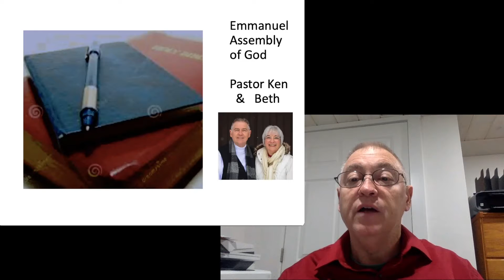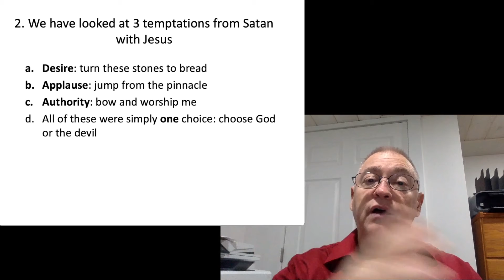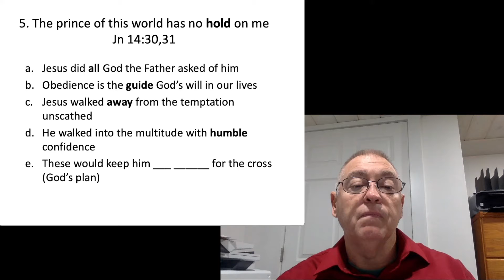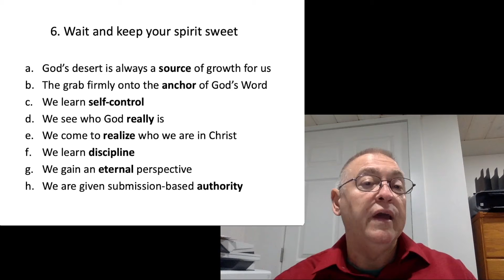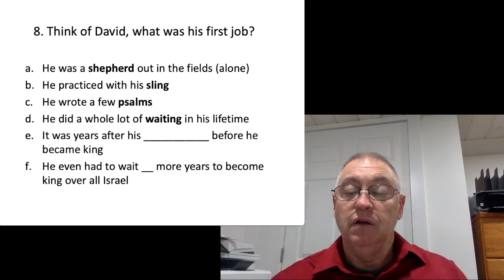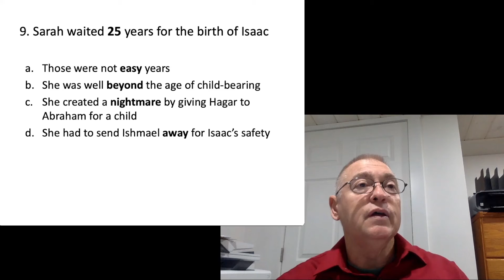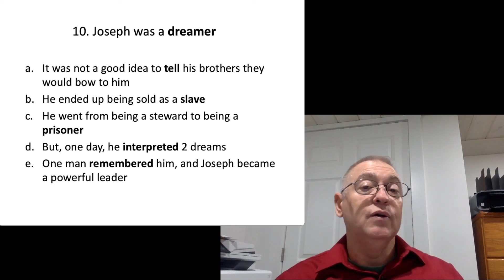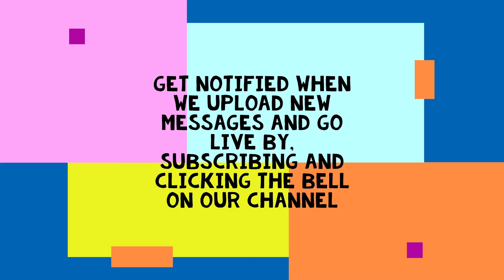December 25 Reverencing The Desert Places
Merry Christmas!

For a copy of the notes head and just below the video, click on the "Notes" tab and scroll down to click on the "Save to PDF" button.